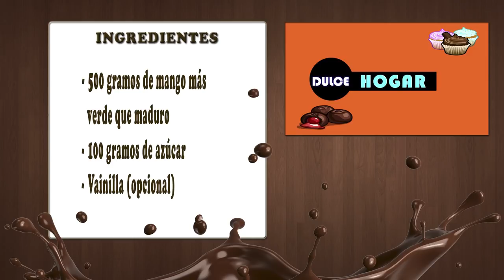Como Preparar Jalea de Mango- CocinaTv por Juan Gonzalo Angel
La jalea (galicismo de gelée) es un gel comestible dulce o salado, obtenido mediante la adición de gelatina o pectina. Los geles alimenticios dulces incluyen los postres gelatinosos, como el Jell-O y manjar blanco (también conocido como blancmange o jamón de frutas). Los geles alimenticios salados incluyen el aspic o gelatina plana.1​
Son preparaciones a base de cáscara de frutas, ricas en pectina, cocidas con azúcar, de consistencia espesa pero transparente.2​ Para extraer esos jugos, ni se pelan las piezas ni se eliminan corazón y pepitas. Sólo se lavan y trocean cuando resulte necesario. Hecho esto, se cuecen, con o sin agua, para ablandarlas y facilitar la extracción del jugo. Después se aplastan y cuelan.